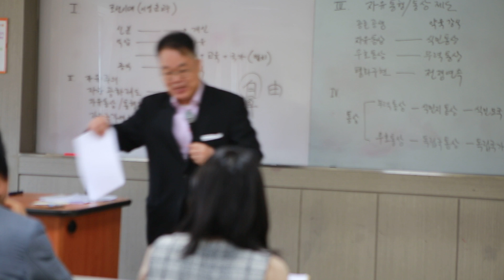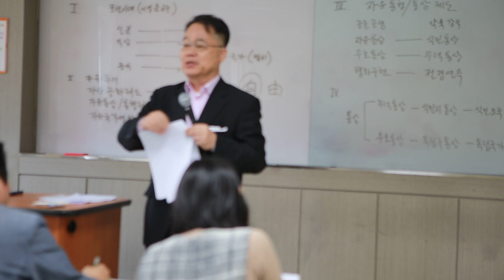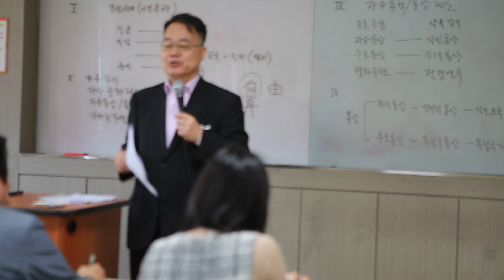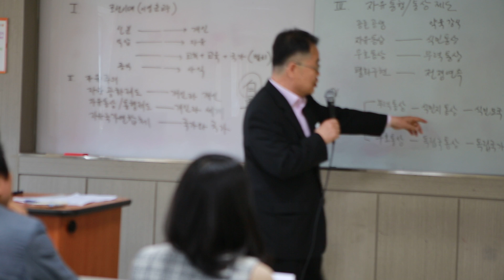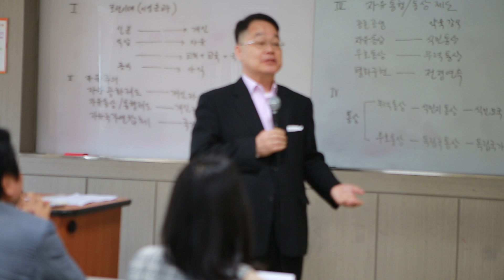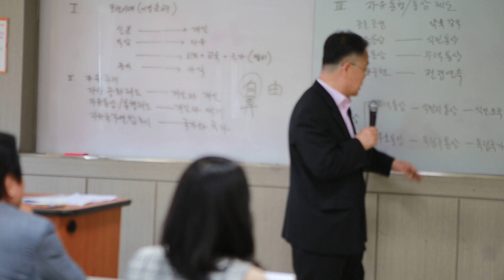이승만과 한국현대사 제3강 - 이승만의 정치경제 사상(2)